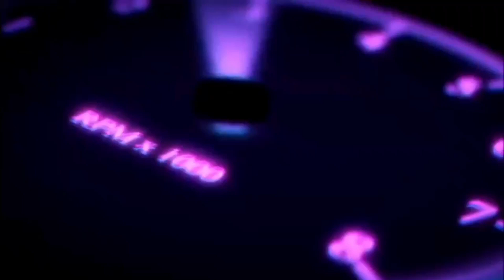Buying Toyota Land Cruiser (Ironclad) in Car Simulator 2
Hey guys how are you welcome to my DEADLY AT GAMING channel so today i am going to buy Toyota Land Cruiser (ironclad)  in car simulator 2 , If you think that my video is good or better so guys please like, share, comment and subscribe my channel

Car simulator 2 - New Car
Car simulator 2 - by og oppana games
Car simulator 2 - Buying new car
Car simulator 2 - toyota
Car simulator 2 - Land cruiser